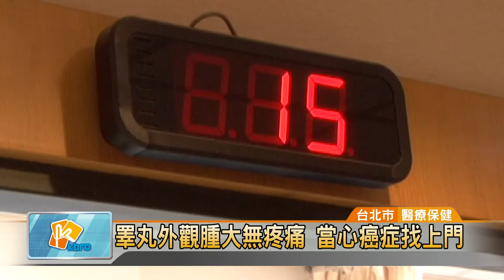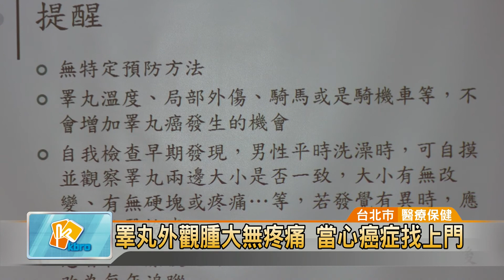20180313 睪丸外觀腫大無疼痛 當心癌症找上門 (凱擘大台北數位新聞)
睪丸外觀腫大無疼痛 當心癌症找上門

近來，職棒球星郭泓志傳出因為睪丸腫瘤動了手術，震驚各界。事實上，也有30多歲的年輕男性，因為覺得自己的陰囊在半年內逐漸腫大，就診後才發現得了晚期睪丸癌。醫師建議，男性平常在洗澡時，應該要自我檢查，看看兩邊睪丸大小是否一致，才能及早發現異狀、及早治療。

37歲的吳先生，最近半年覺得左側陰囊有逐漸變大的跡象，雖然沒有感覺疼痛，但卻影響到行走，因而就醫檢查，結果發現左側睪丸腫到超過一個拳頭大小，驗血腫瘤標記也大幅超標。

醫師提醒，睪丸癌早期大多不痛不癢，最常見的就是睪丸兩側大小不一致，若有隱睪症、不孕症等家族史的民眾，就要特別留心。

研究顯示，睪丸癌發生原因不明，即使是中、晚期接受手術或放療、化療，5年存活率也可以達到75%。醫師建議，男性朋友平常在洗澡時，應該要自我檢查，看看兩邊睪丸大小是否一致；另外女性朋友也要留意親密伴侶的身體變化，才能及早發現異狀、及早治療。

辜粲詠 採訪報導 (台北市/醫療保健)